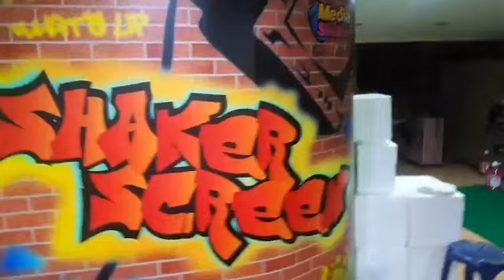แดกได้ก็แดก แดกไม่ได้ก็ทิ้ง หุหุ